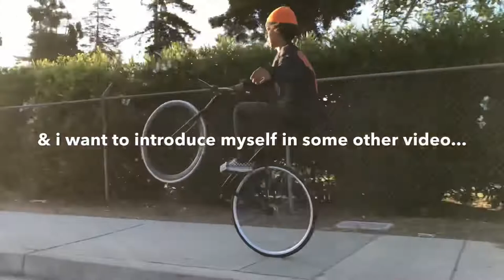The BayHittazRideOut (Mob Through DownTown)